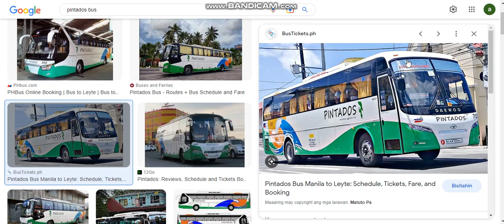Top 11 my request bicol buses